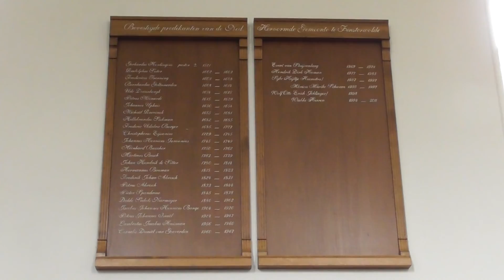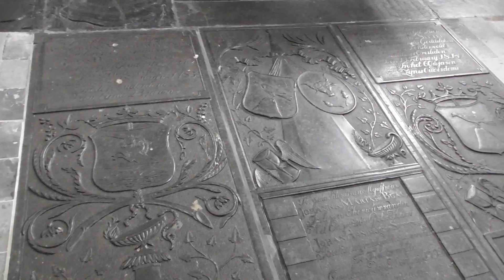Stefanuskerk Finsterwolde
Stefanuskerk te Finsterwolde, provincie Groningen, Nederland

Stefanuskerk (Stephanuskirche) in Finsterwolde, Provinz Groningen, Niederlande

Stefanuskerk (St Stephan's Church), Finsterwolde, province of Groningen, the Netherlands